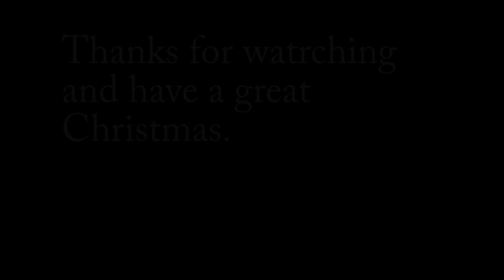WW1 Keith Stevenson Production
Welcome to this Broadcast,for christmas 2015.
It is the latest part of the 'Call to Arms' Series, written by Reverend Bennett, for the World War1, 100th year Anniversary.

For more information about Jesus Christ: please contact